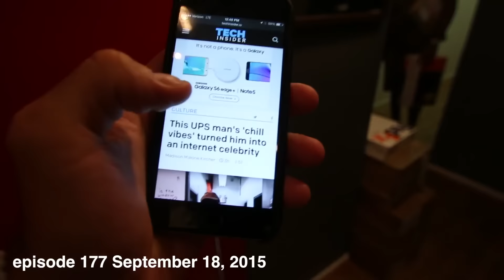Я заканчиваю влоги.. Кейси Нейстат на русском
Вы можете помочь проекту Trempel:
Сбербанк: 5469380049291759